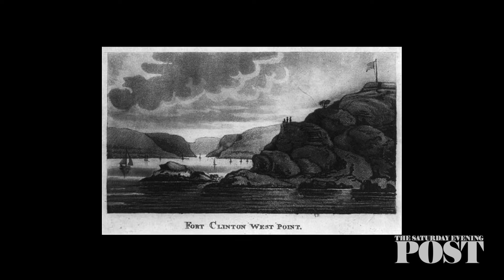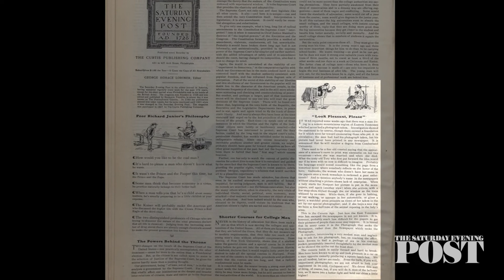Today in History: August 30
On this day, General Benedict Arnold betrayed his country to the British (1780), Thurgood Marshall was confirmed by the Senate (1965), and a Post article noted that America had entered the Camera Age (1902).